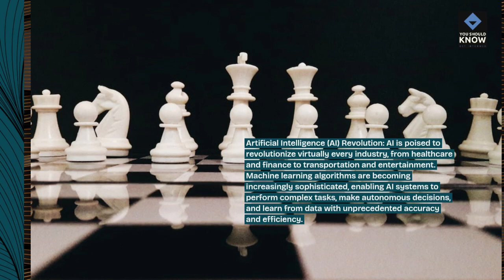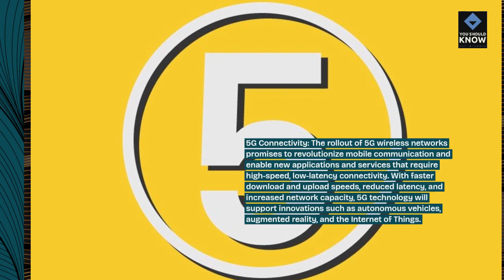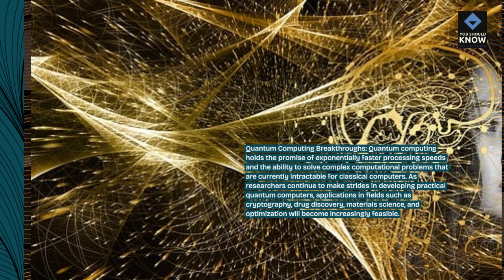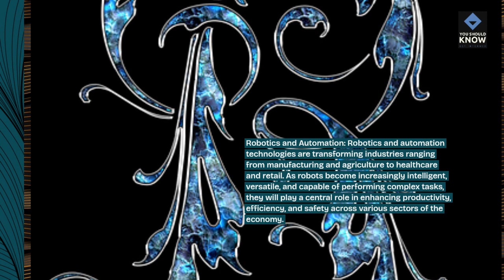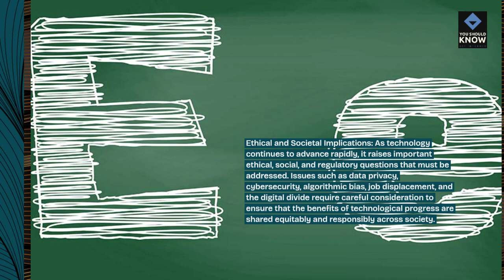Top 10 Eye Opening Facts About the Future of Technology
Peer into the future with eye-opening facts about emerging technologies, innovation trends, and the transformative impact of technology on society, economy, and human experience.